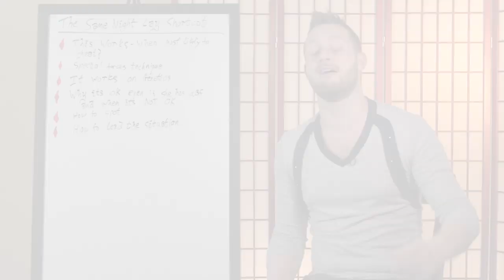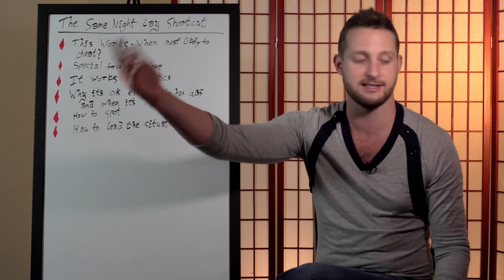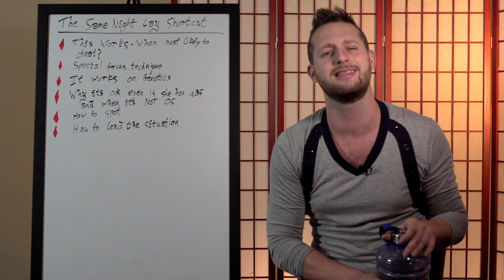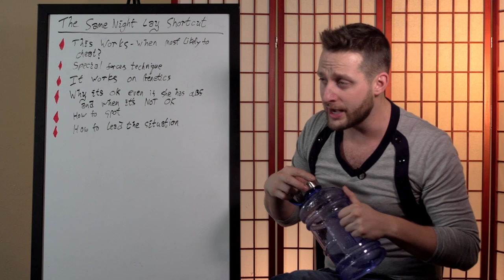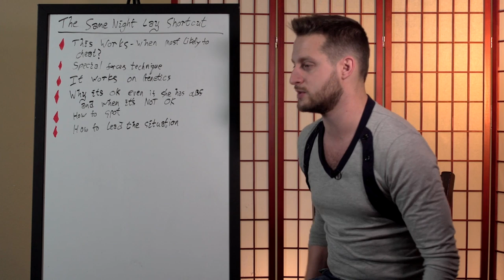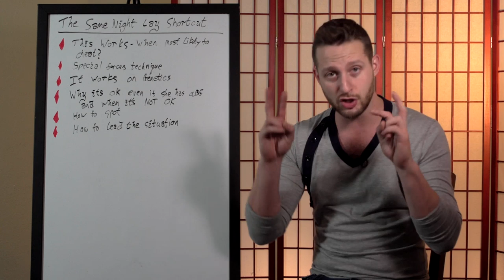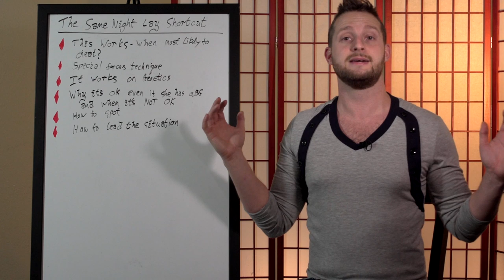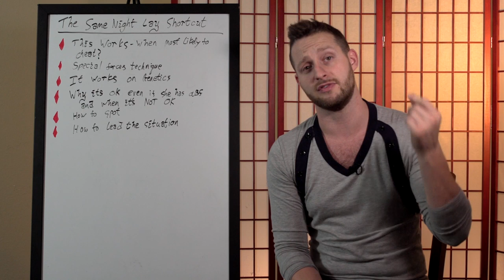The Same Night Lay Shortcut